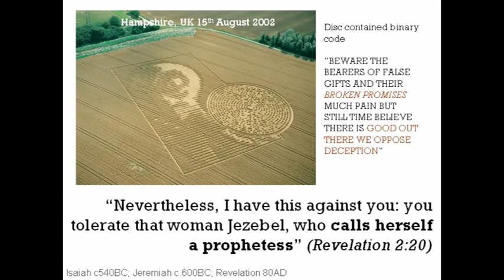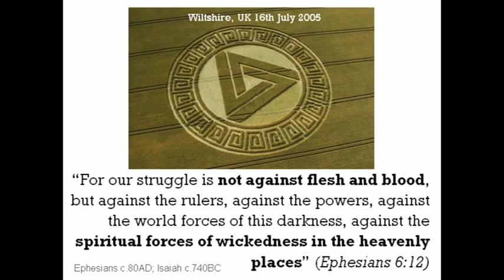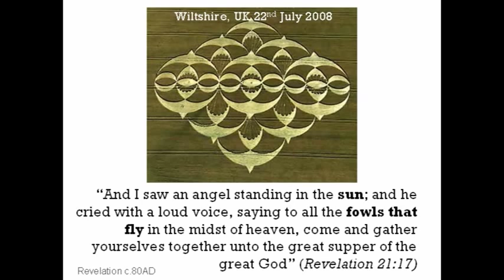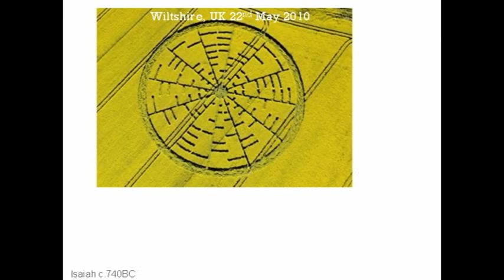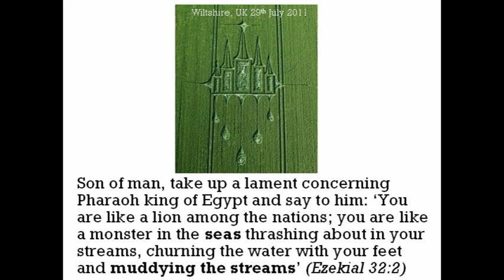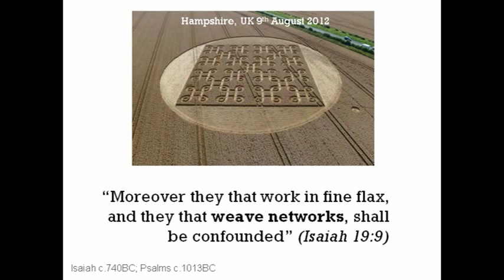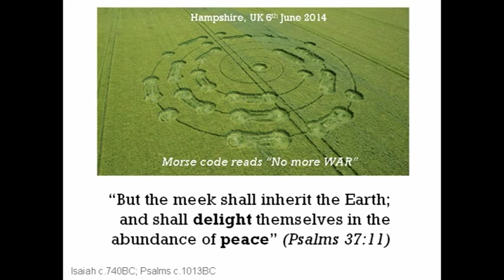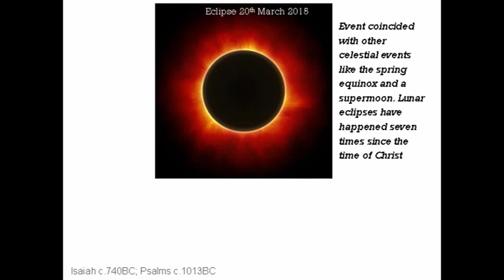CROP CIRCLES 2015 decoded, messages from stars